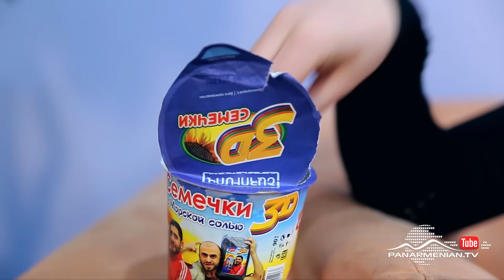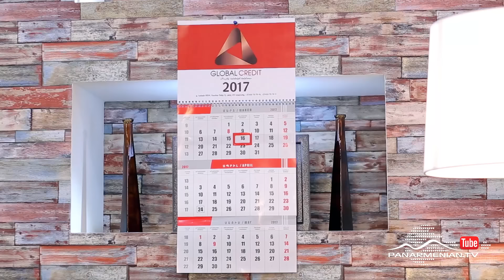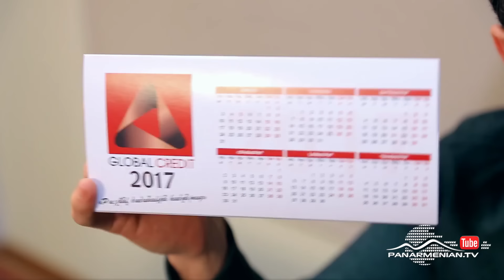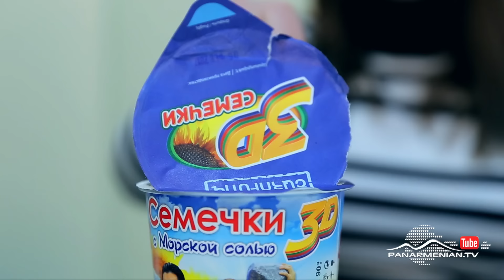Domino, 4-րդ եթերաշրջան, Սերիա 8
Յուրաքանչյուր մարդ ցանկանում է լավ հետք թողնել պատմության մեջ, որպեսզի սերունդներն իր երկրային կյանքից հետո էլ շարունակեն հիշել նրան: Ըստ Միկայի, պատմության մեջ մնալու ճանապարհներից մեկը Գինեսի Ռեկորդների Գրքում գրանցվելն է: Նա ամեն ինչի պատրաստ է, այդ լեգենդար գրքում գրանցվելու համար:

Каждый человек хочет оставить след в истории, чтобы поколения продолжали помнить о нем после его земной жизни. По словам Мики, один из способов остаться в истории - это попасть в Книгу рекордов Гиннесса. Он готов на все, чтобы зарегистрироваться в этой легендарной книге.

Everyone wants to leave a trace in history so that generations continue to remember him after his earthly life. According to Mika, one of the ways to be known in history is to get into the Guinness Book of Records. He is ready to do everything to be registered in this legendary book.